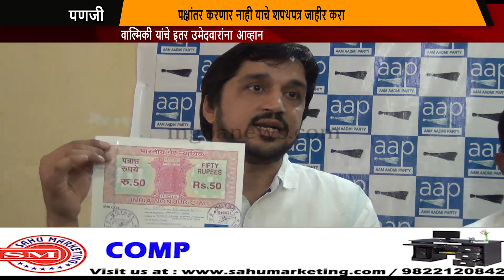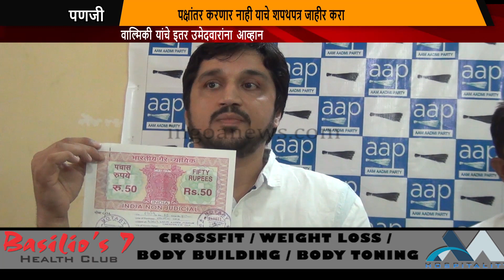AAP Declares Sworn Affidavit Saying if Elected Will Not Join BJP!